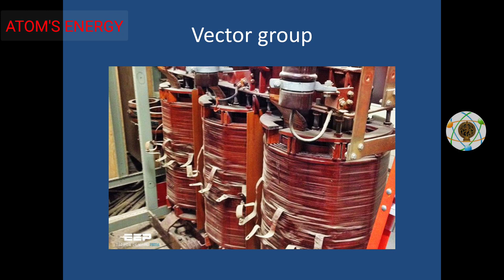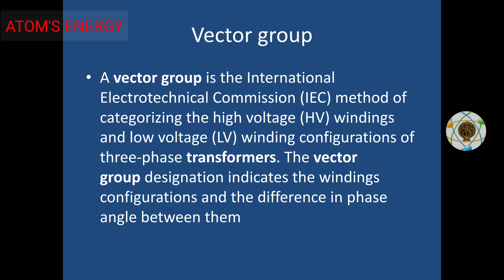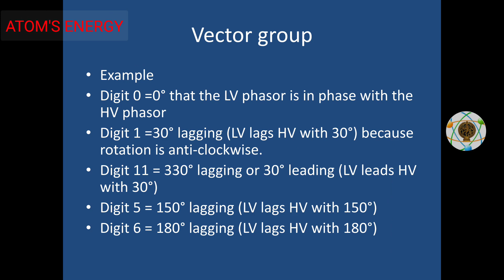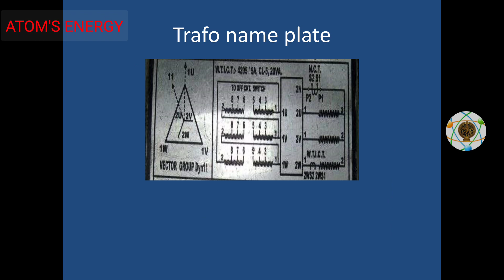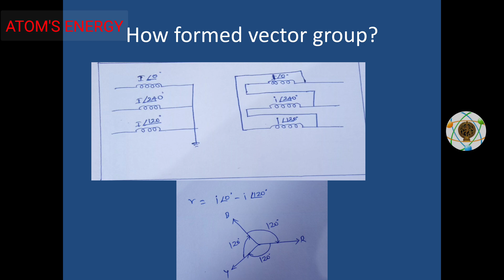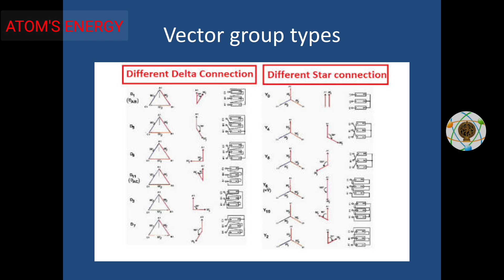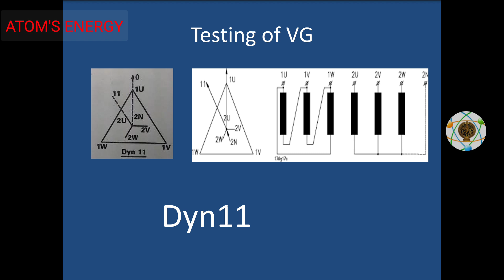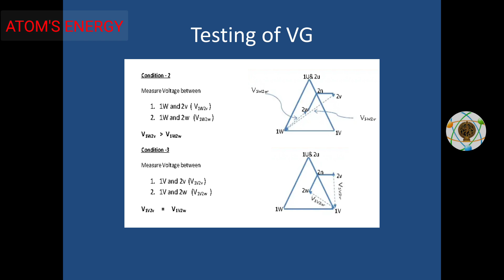Transformer vector Group in Hindi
Transformer vector group types and testing full details in hindi, How formed vector groups explanations, clock wise vector group,all details in hindi